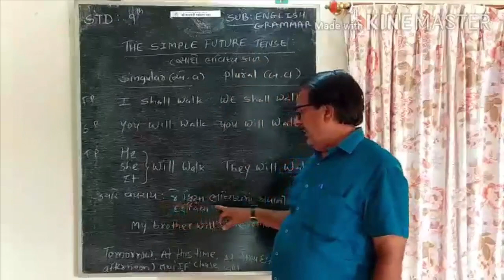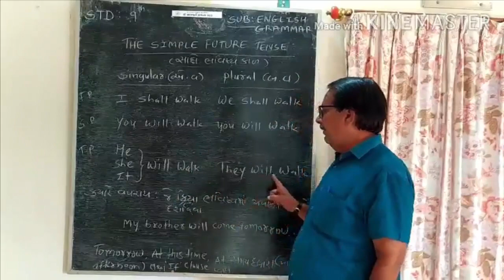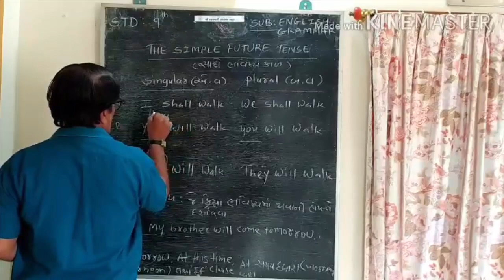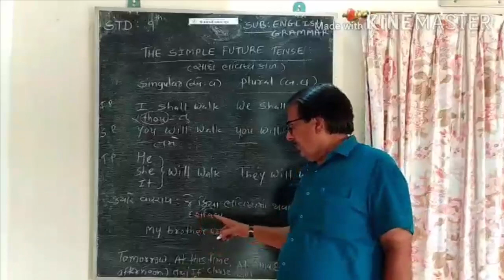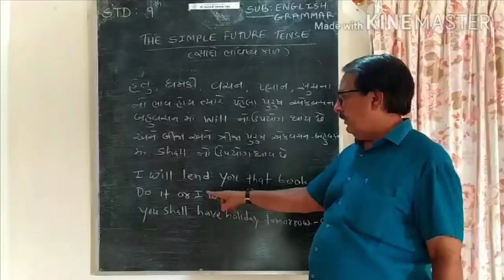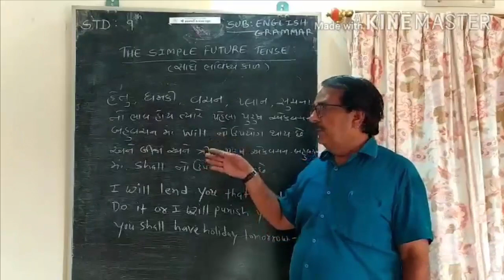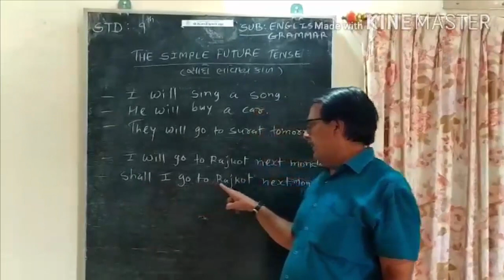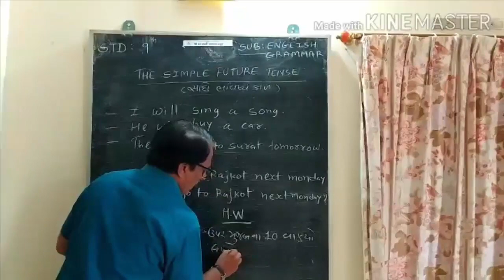SHREE SARASWATI SCIENCE SCHOOL,PORBANDAR STD-9TH SUB-ENGLISH